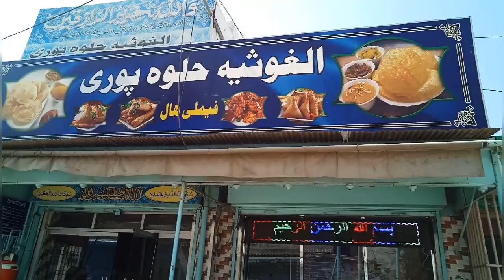Al. Ghousia halwa puri best halwa puri Street food Pakistan New Karachi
The Name Al. Ghousia halwa puri was inspired by the name of a beautiful virage near Narowal panjab Pakistan Al. Ghousia sweets barkers and spicily halwa puri best halwa puri an quality food stuff
hope you like it enjoy this videos

Address : New Karachi Near car markeet